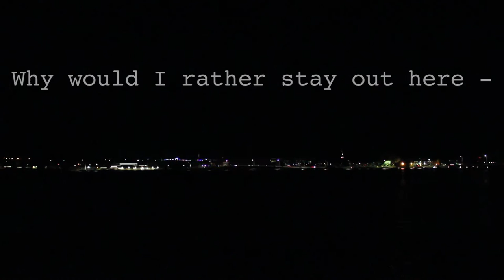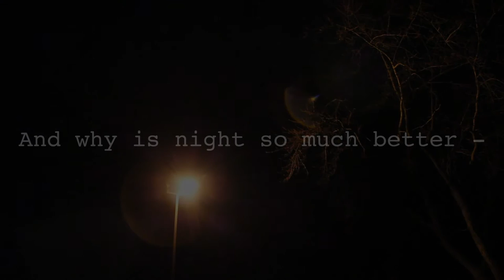A Poem for the Night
Trying something different here.

Transcript:

Why is night better than day?
Why would I rather stay out here -
than go home to a warm bed?
Why does night make me awake -
when I am so often asleep?
How can something be -
both scary and comforting?
What does it mean to be -
born at night?
alive at night?
And why is night so much better -
than day?

[Thumbnail: Dark night. Lights from buildings reflect over water on the bottom left of the image. Single light to the right of the main ones, not strong enough to reflect in the water. White text along the top that reads, "A Poem for the Night"].

348 subz.